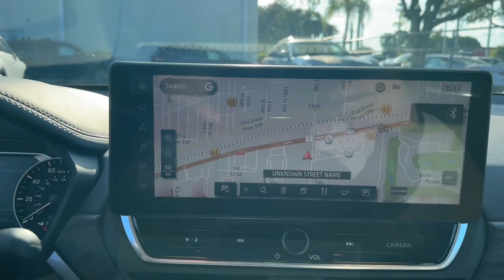2024 Nissan Altima 2.5 SL Ft. Pierce, Sebastian, Palm Bay, Melbourne FL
New 2024 Nissan Altima 2.5 SL available at Sutherlin Nissan Vero Beach located in 946 US-1, Vero Beach, FL, 32962. Servicing the Ft. Pierce, Sebastian, Palm Bay, Melbourne area.

You'll have love at first sight with the   2024  Nissan Altima. Get all the features you want and need in this multi-talented Altima. Spacious comfort, active-safety tech and connectivity, flexible layout, athletic performance, and available all-wheel-drive set the stage for a confident and highly enjoyable driving experience.  The following are some of this vehicles highlighted options: Heated Steering Wheel
, Pre-Collision System, Intelligent Auto on/off High Beams, Lane Departure Warning, Keyless Entry, Navigation System, Sun/Moonroof, Back-Up Camera, Adaptive Cruise Control, Remote Engine Start. Feel relaxed and confident behind the wheel of this stylish Altima. Treat yourself to a test drive today. Our staff will toss you the keys and give you an outstanding customer experience.